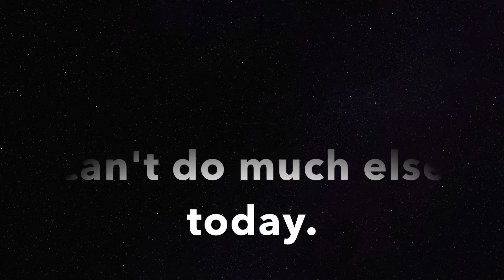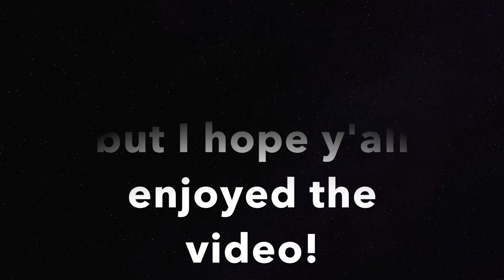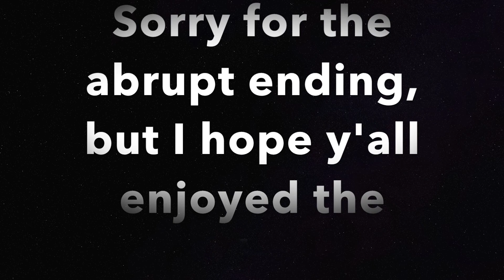Helping the Unknown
Today we are going back to Epona finally!   I am so sorry but I did get a bit sidetracked from this series but I will finish it!  Also, I am sorry about getting this video out late, but I had stuff yesterday.  Anyways, enjoy!!  :D